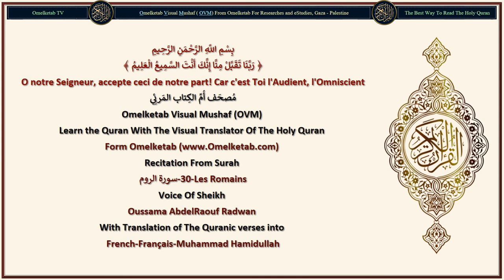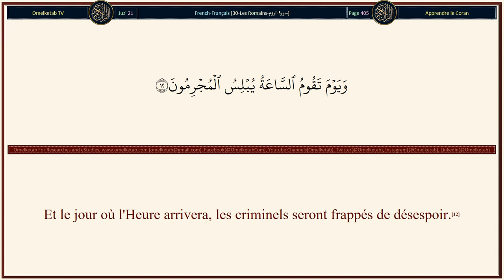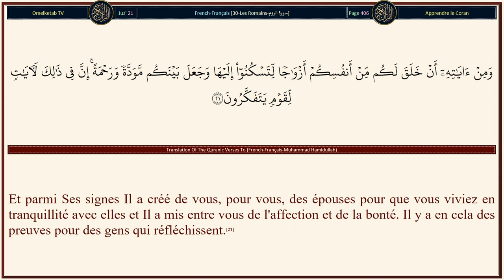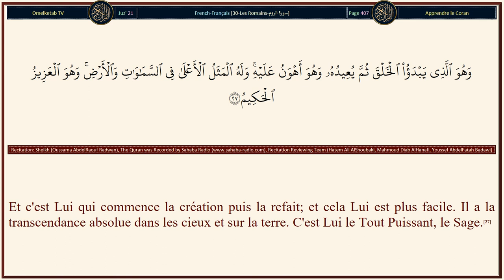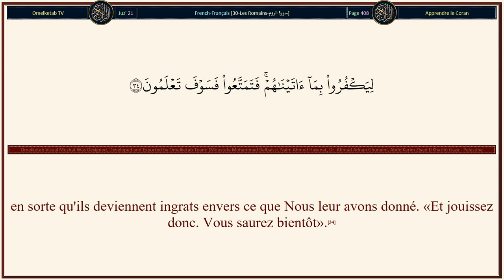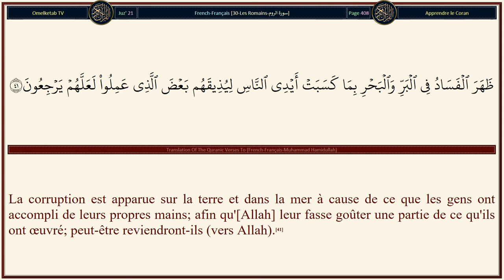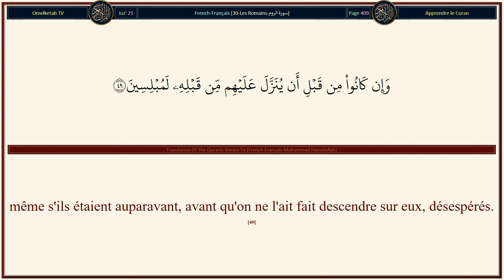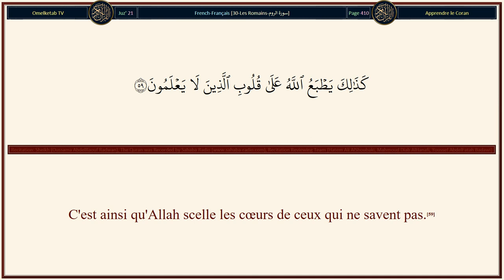30 Les Romains سورة الروم French Français Muhammad Hamidullah Radwan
30-Les Romains-سورة الروم-French-Français-Muhammad Hamidullah-Radwan... [Du mort, Il fait sortir le vivant, et du vivant, Il fait sortir le mort. Et Il redonne la vie à la terre après sa mort. Et c'est ainsi que l'on vous fera sortir (à la résurrection).(19)Parmi Ses signes: Il vous a créés de terre, - puis, vous voilà des hommes qui se dispersent [dans le monde] -.(20)Et parmi Ses signes Il a créé de vous, pour vous, des épouses pour que vous viviez en tranquillité avec elles et Il a mis entre vous de l'affection et de la bonté. Il y a en cela des preuves pour des gens qui réfléchissent.(21)Et parmi Ses signes la création des cieux et de la terre et la variété de vos idiomes et de vos couleurs. Il y a en cela des preuves pour les savants.(22)Et parmi Ses signes votre sommeil la nuit et le jour, et aussi votre quête de Sa grâce. Il y a en cela des preuves pour des gens qui entendent.(23)Et parmi Ses signes Il vous montre l'éclair avec crainte (de la foudre) et espoir (de la pluie), et fait descendre du ciel une eau avec laquelle Il redonne la vie à la terre après sa mort. Il y a en cela des preuves pour des gens qui raisonnent.(24)Et parmi Ses signes le ciel et la terre sont maintenus par Son ordre; ensuite lorsqu'Il vous appellera d'un appel, voilà que de la terre vous surgirez.(25)A Lui tous ceux qui sont dans les cieux et la terre: tous Lui sont entièrement soumis.(26)Et c'est Lui qui commence la création puis la refait; et cela Lui est plus facile. Il a la transcendance absolue dans les cieux et sur la terre. C'est Lui le Tout Puissant, le Sage.(27)]

Surah Name: 30-Les Romains-سورة الروم
Language: Arabic & French - Français
Translator